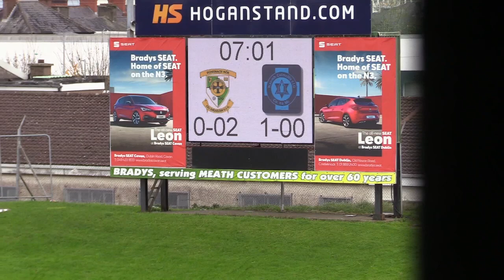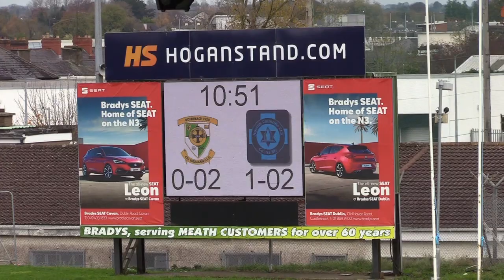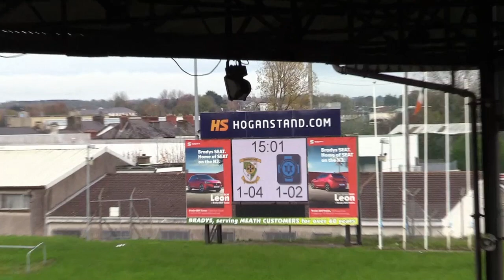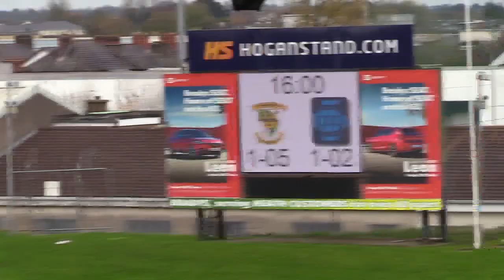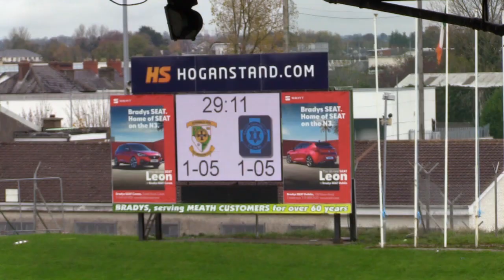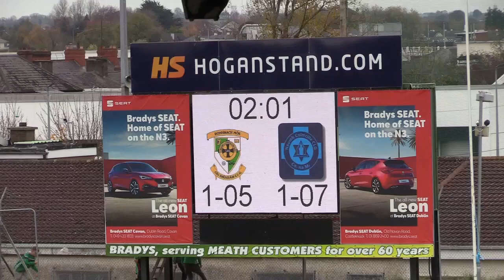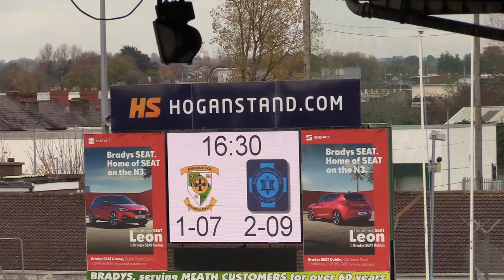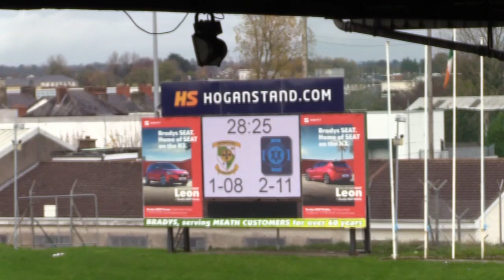2021 MFC Final St Colmcille's v Donaghmore Ashbourne